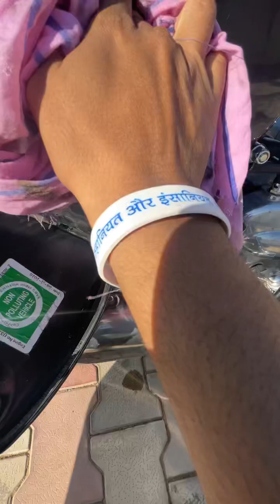BIKE WASH 🧼 AT HOME 🏡/ WITH ONLY TWO RUPAY/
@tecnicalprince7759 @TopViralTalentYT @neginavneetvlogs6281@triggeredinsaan